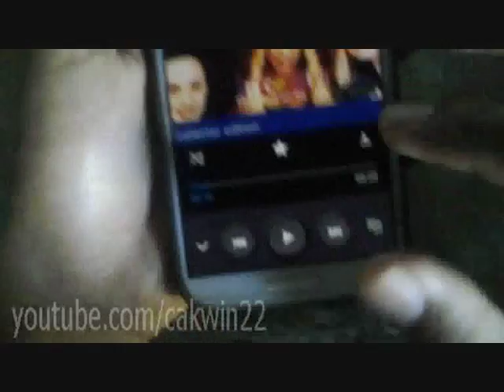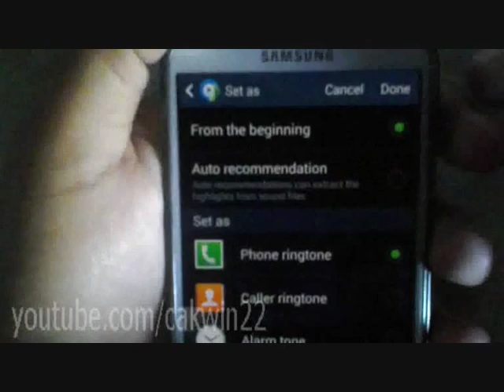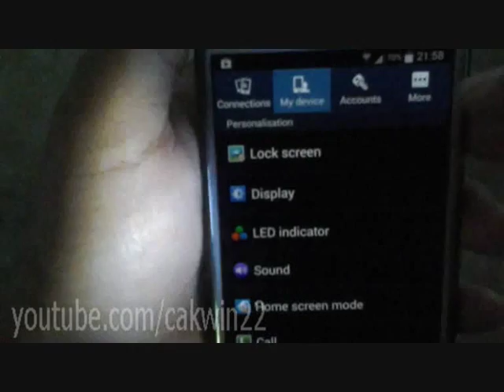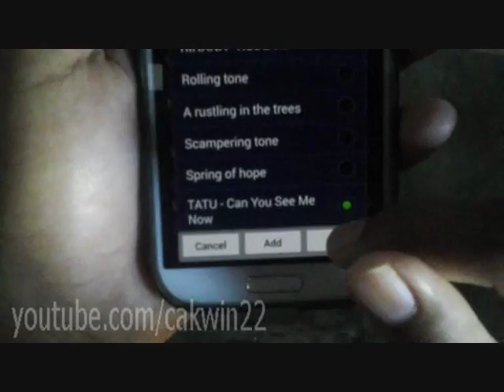Samsung Galaxy S4: How to Add Ringtone (Android Kitkat)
You can add ringtone on Samsung Galaxy S4 and other Android 4.3 (Jelly Bean) device with 2 method.